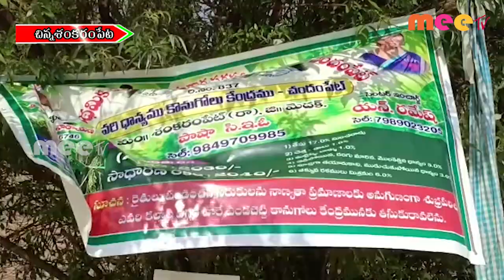రైతులకు ఇబ్బందులు కలగవద్దని ll చిన్న శంకరంపేట ll MEETV NEWS